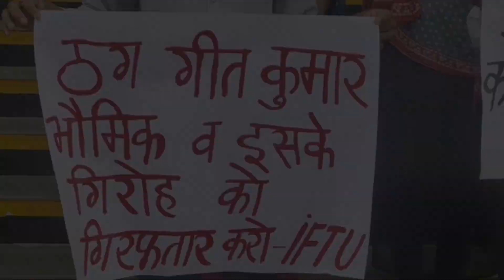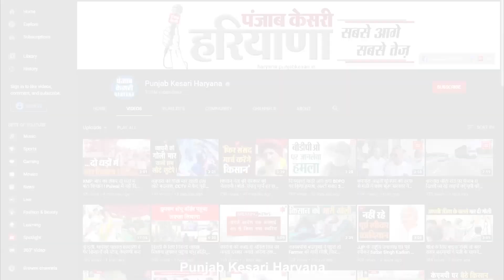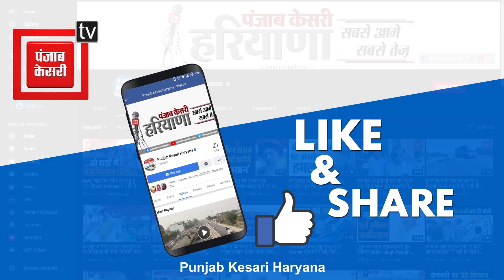विदेश भेजने के नाम पर युवती से ठगे साढ़े 14 लाख, 10वीं पास लड़के से करवाई शादी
ठगी करने वाले अपनी हरकतों से बाज नहीं आ रहे...कभी ऑनलाइन फॉर्ड तो कभी फर्जी तरीके से फॉर्ड...अब हाल ही में एक लड़की को विदेश भेजने के नाम पर ठगबाज लोगों ने साढ़े 14 लाख की ठगी कर दी...सिर्फ इतना ही नहीं 10वी पास लड़के से युवती की शादी भी करवा दी. ये पूरा मामला पानीपत के समालखा खंड का है. सुख देव कॉलोनी में आइलेट्स व विदेश में भेजने का सेंटर खुला है .समालखा की रहने वाली एक पीड़िता को विदेश भेजने के नाम पर कबूचरबाज ने साढ़े 14 लाख रुपये ठग लिए. पीड़िता ने बताया कि पहले ठगों ने उन्हें कनाडा भेजने के लिए प्रोसेसिंग, फार्म भरवाने की फीस के तौर 50 हजार ठगे लेकिन रिजेक्शन आने पर उन्होंने ऑस्ट्रेलिया में भेजने के लिए माइंड वाश किया और एक बार साढ़े आठ लाख लिए. फिर दोबारा 5 लाख रुपये की डिमांड की ...इतना ही नहीं पीड़ित युवती ने बताया कि उन्होंने उसका माइंड वाश करके विदेश में भेजने के नाम पर अपने ताऊ के लड़के के साथ फर्जी शादी भी करवाई...